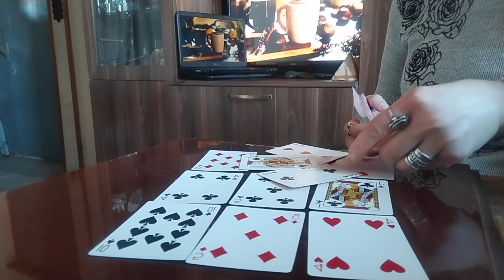რა გზას გადიხართ ეხლა და რა გზას გაივლით?! - ტრანსცენდენტული თამაში თქვენთან ერთად ✨🃏🃏🃏✨